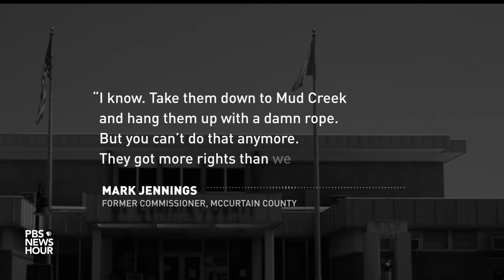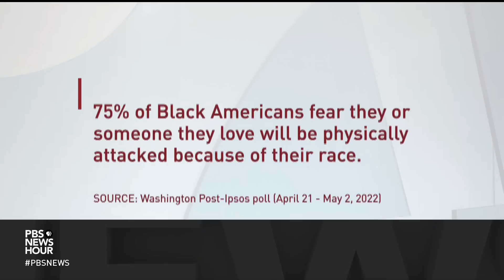Oklahoma county officials recorded making racist remarks, discussing killing reporter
Calls for the resignation of county officials in southeastern Oklahoma continued after they were recorded making racist remarks, including explicit comments about murder and invoking violence harking back to the Jim Crow era. Stephanie Sy discussed the backlash with Deon Osborne. A warning: this story includes a snippet of the recording with graphic depictions of violence.